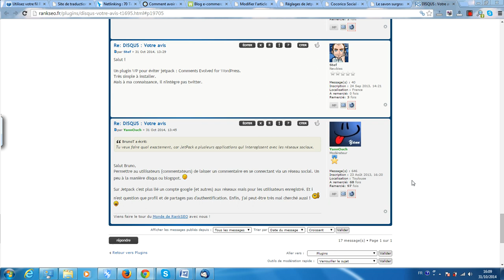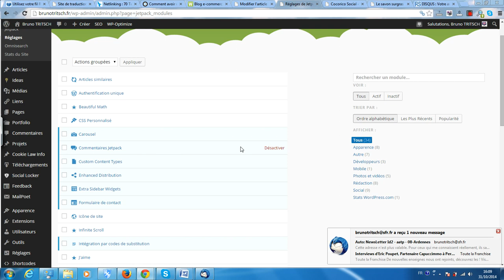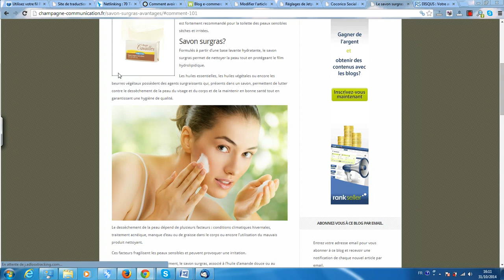Offrir à vos lecteurs la possibilité de commenter avec leurs profils sociaux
La plateforme gratuite vous propose de vous montrer comment offrir à vos lecteurs la possibilité de commenter soit via un formulaire de commentaire traditionnel, soit via leurs profils Twitter, Facebook, Google Plus ou WordPress.com.